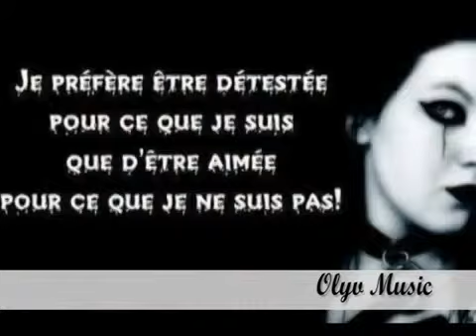Olyv Music Feat Anthony Scire Qui je suis